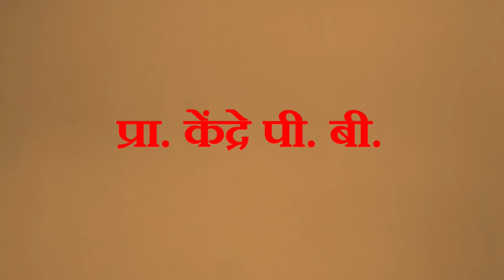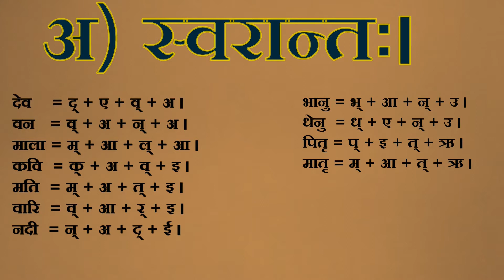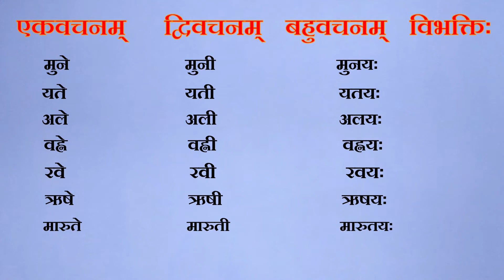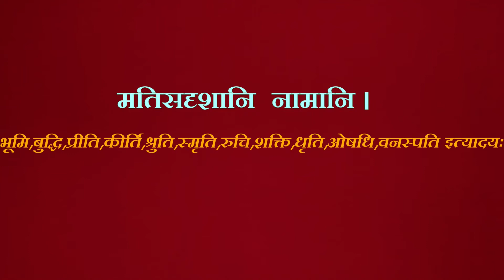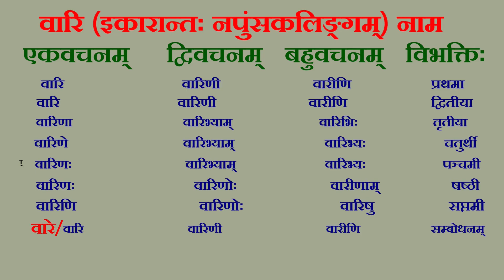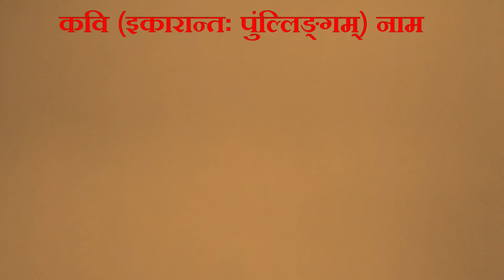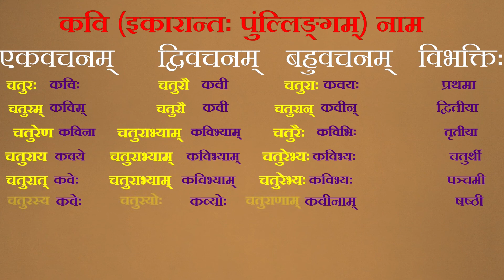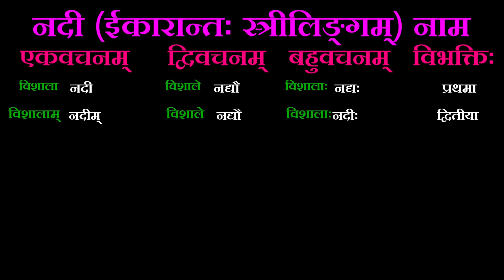8th Sanskrit Bhasutram Namani Visheshanani ch